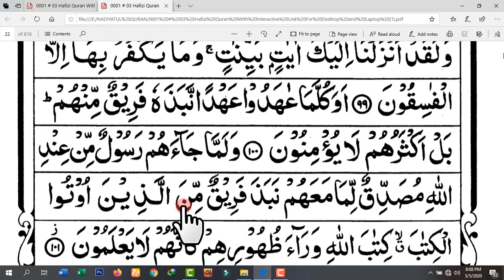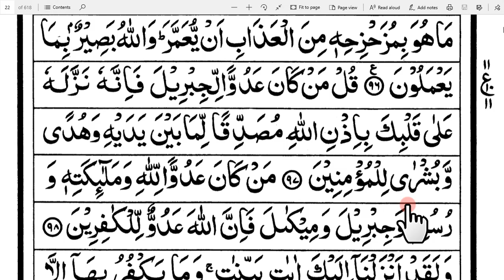আল কুরআন ১-পারা সূরা বাক্বারাহ 1st Para surah Baqarah/bakara(14 last half page) ১ম পারা সুরা বাকারা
আল কুরআন ১-পারা সূরা বাক্বারাহ।
১ম পারা সুরা বাকারা বানান করে বাংলা উচ্চারণ সহ
সূরা বাক্বারাহ ১৪ পৃষ্ঠার প্রথমাংশ-
1st Para surah Baqarah/bakara(14last half page)